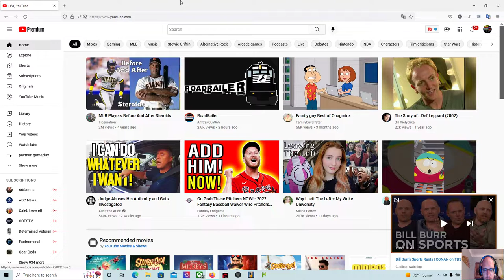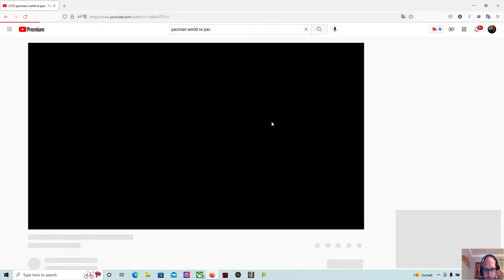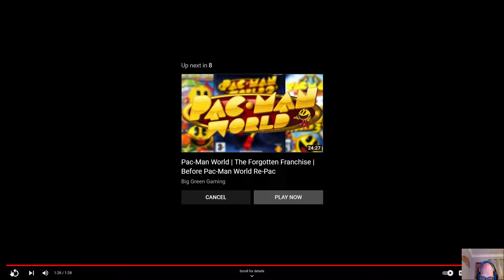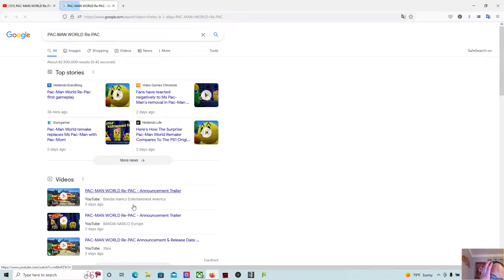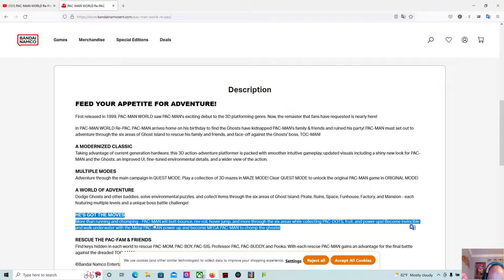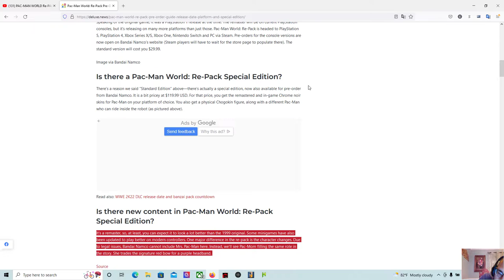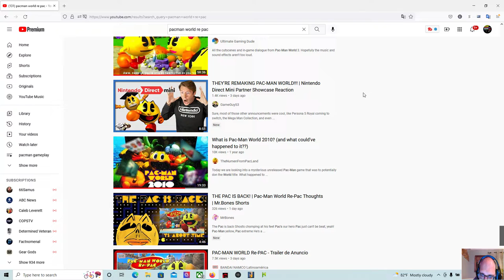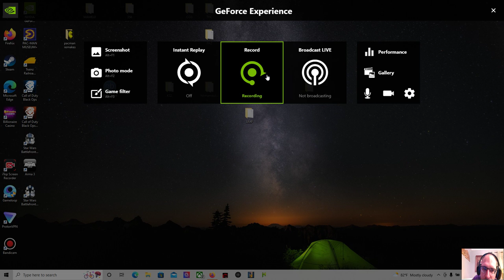pac man world re pac recaction and opinon